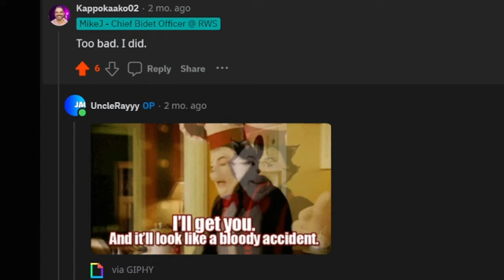I Have No Regerts Finally Finishing Postal 4 in 2023...